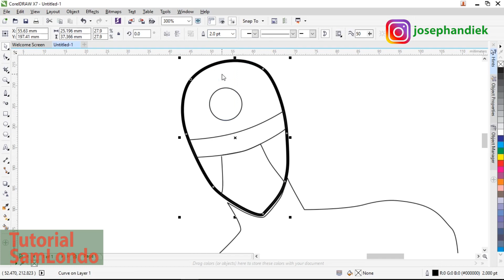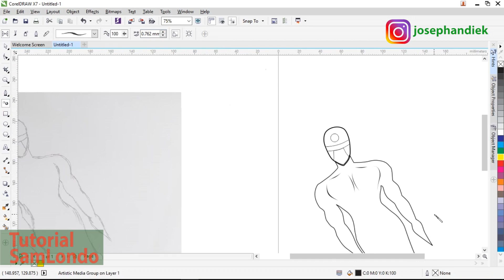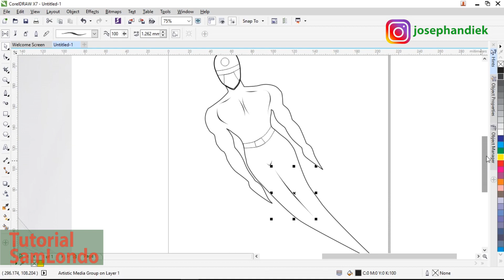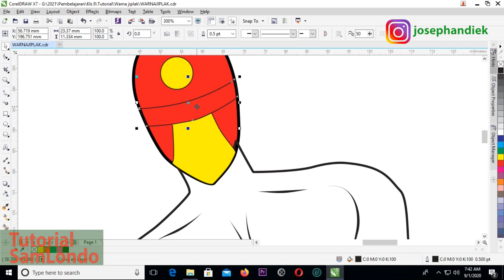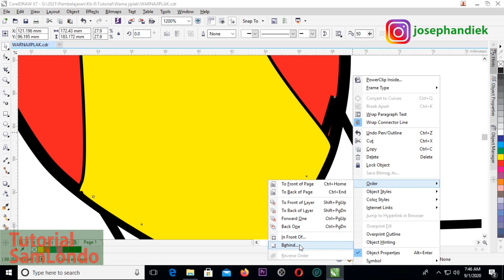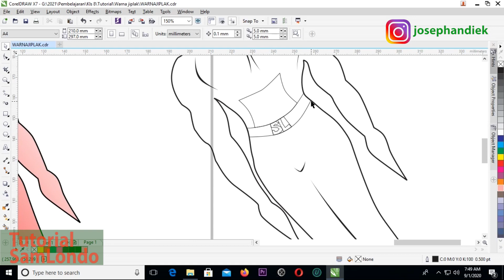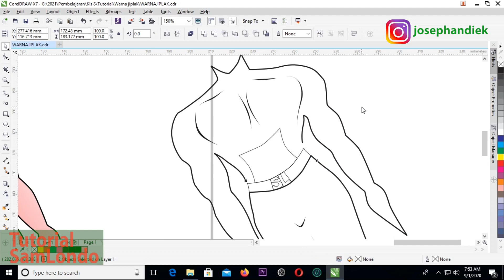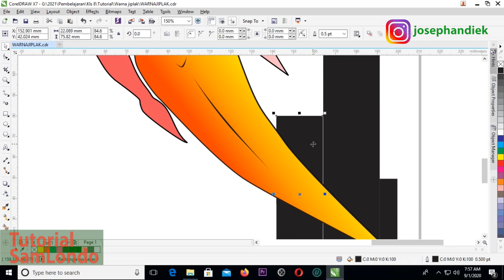Menjiplak dan Mewarna Kartun Super Hero dengan Corel Draw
Materi lanjutan membuat gambar dan menjiplak sebelumnya.
Kali ini mengajarkan cara membuat garis tepi gambar seperti karakter kartun kemudian memberi warna solid dan gradrasi.
Tombol yang digunakan:
Pen tool
Shape tool
Artistic media
Color
Interactive fill tool